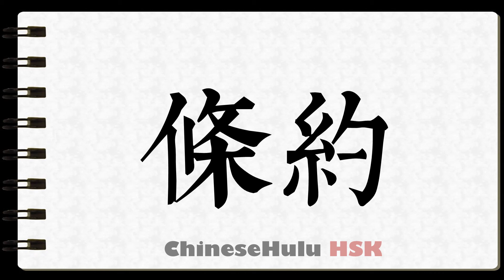How to Write pact in HSK Chinese